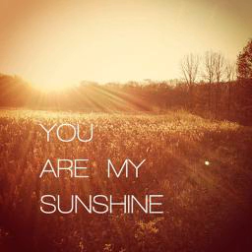You Are My Sunshine With Adrienne janelle